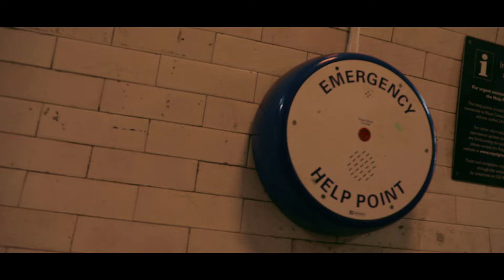Kuami Eugene - Highlife hits mashup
Rockstar shows his amazing vocal range and versatility signing some of Ghana's biggest highlife records on his Highlife Mash Up. Video was shot in London Enjoy!!

Directed by M.A (Abbeam Productions)
Produced by Joe Wilson